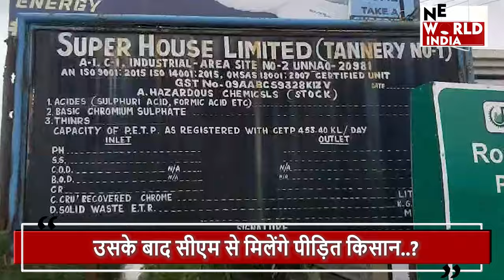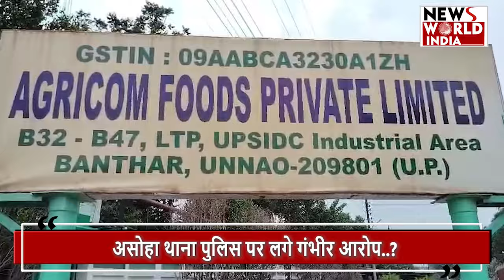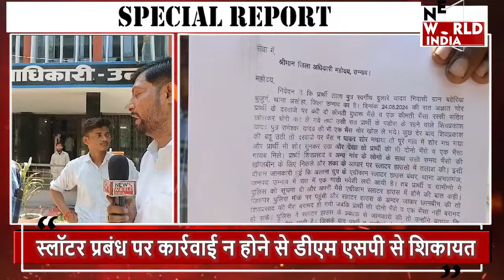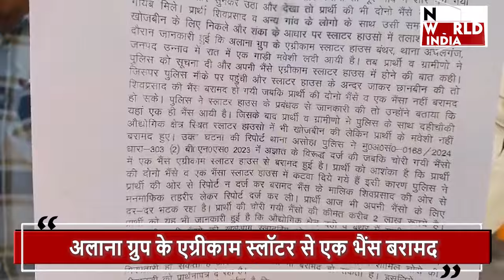UNNAO NEWS: अलाना ग्रुप के स्लॉटर हाउस पर लगे सवालिया निशान..?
यूपी के उन्नाव में औधोगिक क्षेत्र बंथर और दही क्षेत्र में संचालित स्लॉटर हाउसों स्लॉटर में चोरी की भैसों की बड़े स्तर पर स्लॉटरिंग हो रही है...यहां अलाना ग्रुप के एग्रीकाम स्लॉटर हाऊस के अंदर से चोरी की भैसे बरामद होने से एक बार फिर जिले के अफसरो से लेकर सरकार की जमकर किरकिरी हो रही है। दअसल उन्नाव में छह दिन पहले असोहा थाना पुलिस ने चोरी की स्लाटरिंग के लिए ले जाई जा रही एक भैंस को सबसे बड़े अलाना ग्रुप के एग्रीकाम स्लाटर हाउस के अंदर से बरामद की थी। जिसमें पुलिस ने अज्ञात चोरों के खिलाफ केस दर्ज कर मामले को रफा दफा कर दिया।